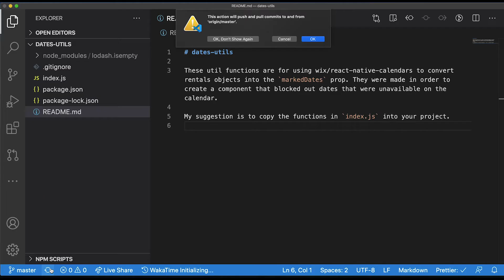How to merge master into your branch | 1 min. tutorial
This tutorial shows you how to merge the master branch into another branch in VS Code so that you can keep your code in sync. When it comes to git merge versus git rebase, git merge is easier (in my opinion). This fast tutorial includes instructions for merging a branch into another branch, which comes down to the following:

- switch to branch that you want to merge into your branch, so you have a local copy of that branch on your system. take note of the branch name somewhere, like the Notes app
- switch back to your original branch
- open up a terminal and type `git merge [name-of-branch-you-want-to-merge-in]`

What this does is copy all the commits from master into your branch at one time. Simple and clean. If you run into merge conflicts, have no fear! Watch this tutorial for resolving merge conflicts in VS Code: